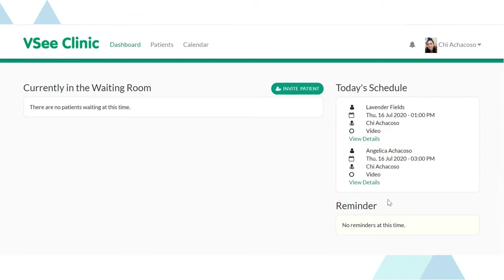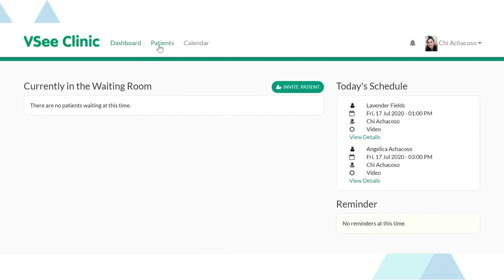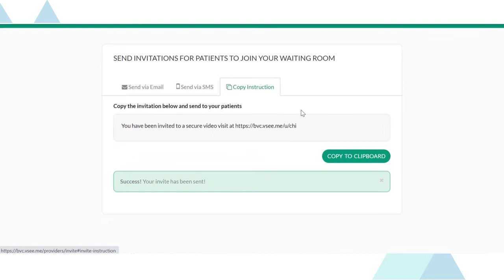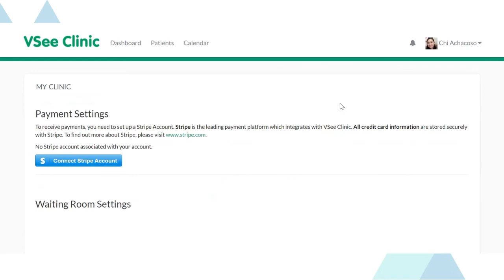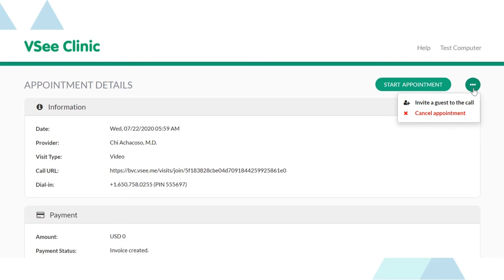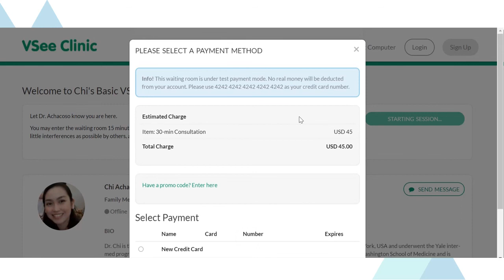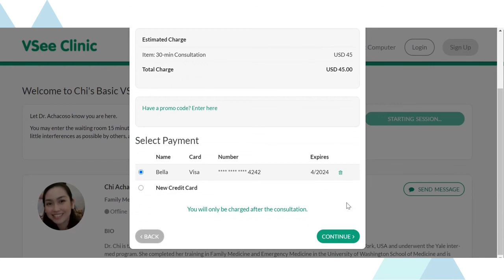Basic VSee Clinic Tutorial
Get a detailed walk-through of our Basic VSee Clinic:
[0:21] Provider Dashboard Overview
[0:42] When patients enter your waiting room and how to do one-click video calling
[1:26] Small Group Video Calls, Guest Invite-Link
[2:09] How to invite patients to a video visit, setting up your calendar
[2:52] How to set up your Basic VSee Clinic profile, notifications, credit card payments, etc.
[4:30] Walk-through of the patient experience for Basic VSee Clinic
[6:16] How to upgrade from your Free VSee Clinic plan